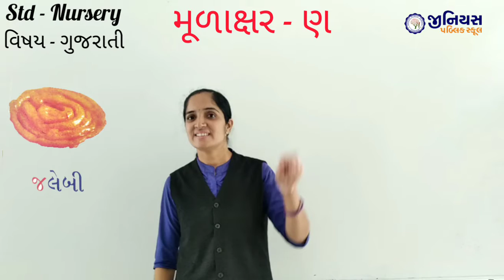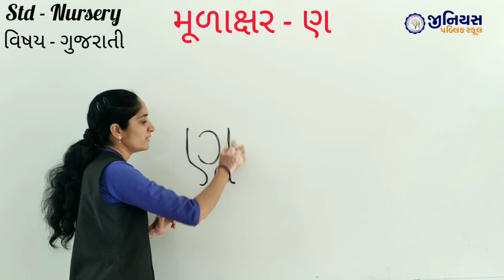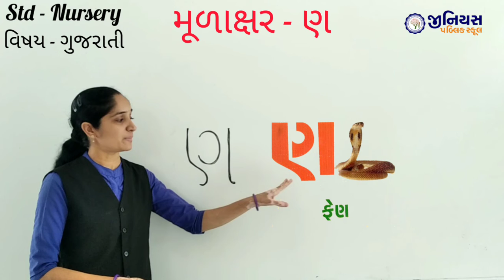NURSERY | GUJARATI | મૂળાક્ષર - ણ | PART - 1